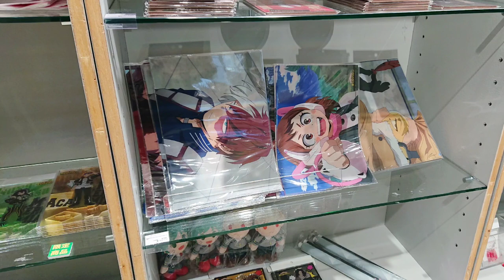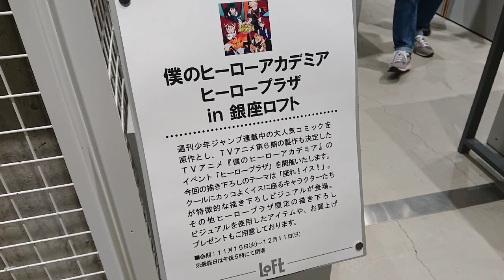【🇯🇵旅日記】銀座ロフト:僕のヒーローアカデミア ヒーロープラザ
他のプロヒーローのパネルも飾ってほしい。
‹僕のヒーローアカデミア/My Hero Academia›
✒:堀越耕平
💬:緑谷 出久(山下大輝)
💬:オールマイト(三宅健太)
💬:爆豪勝己(岡本信彦)
💬:麗日お茶子(佐倉綾音)
💬:轟焦凍(梶裕貴)
💬:蛙吹梅雨(悠木碧)
💬:ホークス(中村悠一)
💬:死柄木弔(内山昂輝)
週刊少年ジャンプ連載中の大人気コミックを原作とし、TVアニメ第6期の製作も決定したTVアニメ『僕のヒーローアカデミア』のイベント「ヒーロープラザ」を開催いたします。

今回の描き下ろしのテーマは「座れ！イス！」。クールにカッコよくイスに座るキャラクターたちが特徴的な描き下ろしビジュアルが登場します。その他ヒーロープラザ限定の描き下ろしビジュアルを使用したアイテムやお買上げプレゼントもご用意しております。